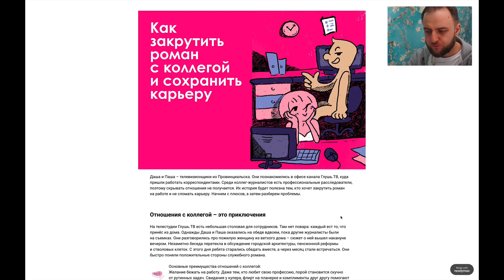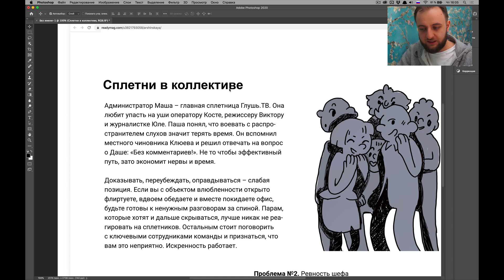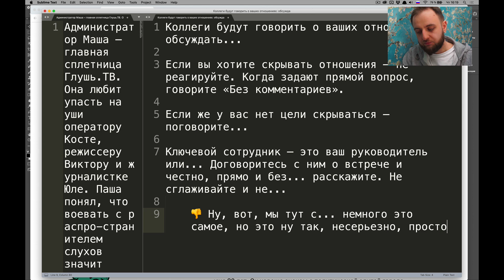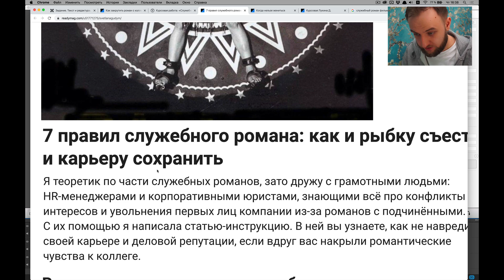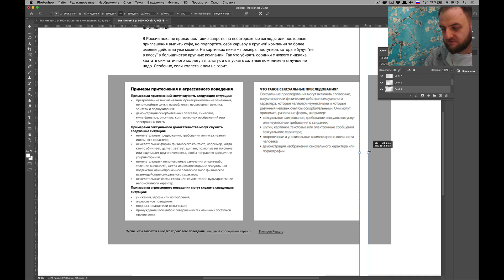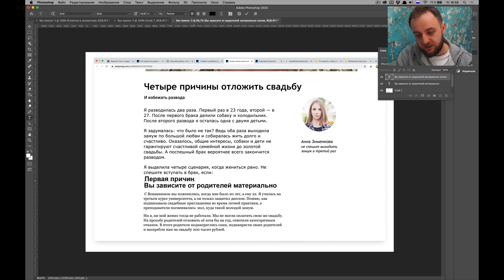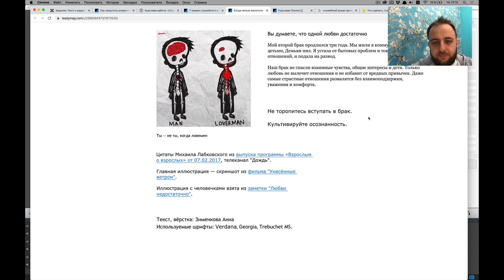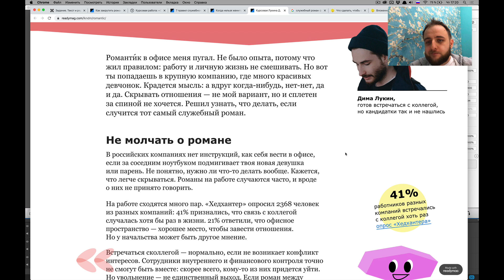Разбор курсовых 2019: любовь и служебные романы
00:00 Начало
04:04 Как закрутить роман с коллегой и сохранить карьеру
21:59 Служебный роман: увольнение за чувства
28:14 7 правил служебного романа: как рыбку съесть, и карьеру сохранить
42:08 Четыре причины отложить свадьбу